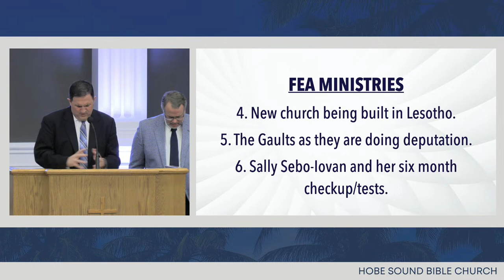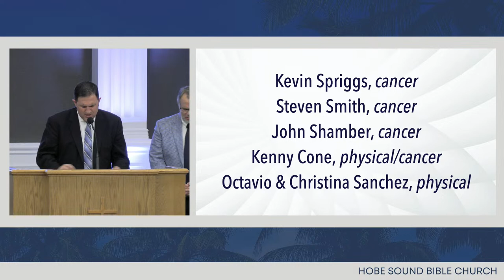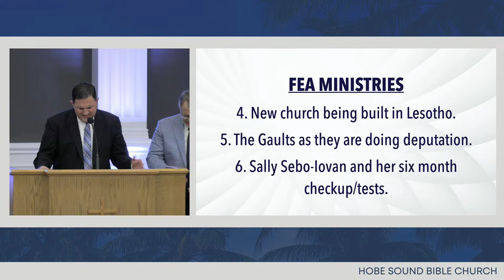Sunday Evening Worship Service - Nov. 26, 2023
Speaker: Pastor Matt Ellison
Title: The Promises of Prayer
Scripture: Variety